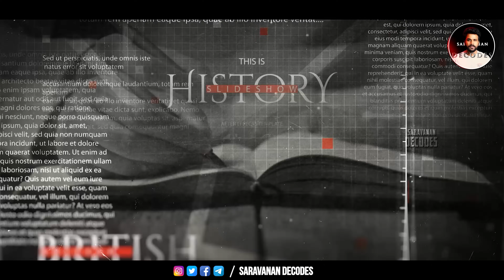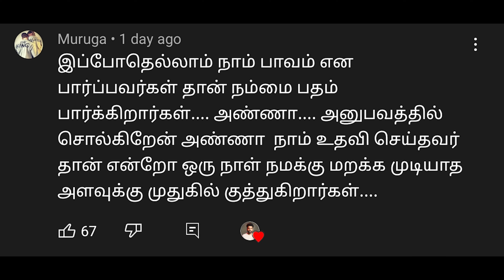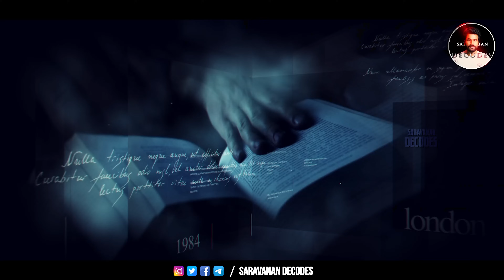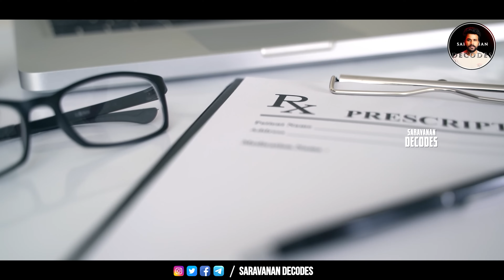[ With Subtitles ] அறிவியல் விளக்கம் தர முடியாத ஒரு நிகழ்வு ! | Saravanan Decodes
For Advertisement & Any Queries -
Reference & Credit -
Mr Ballen